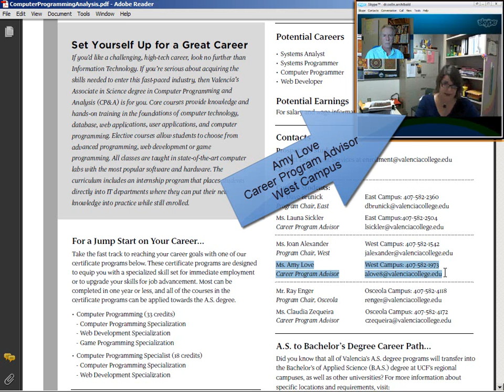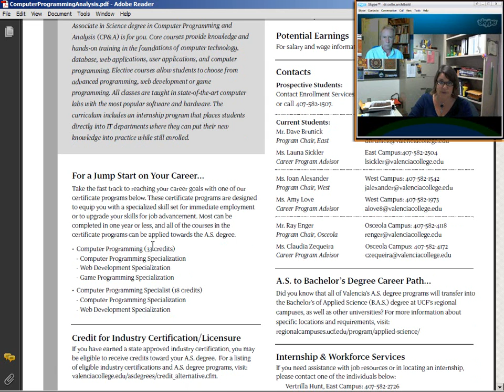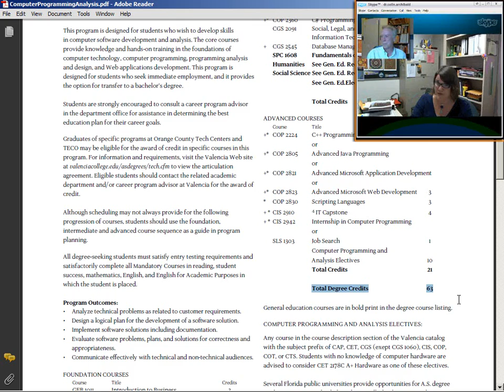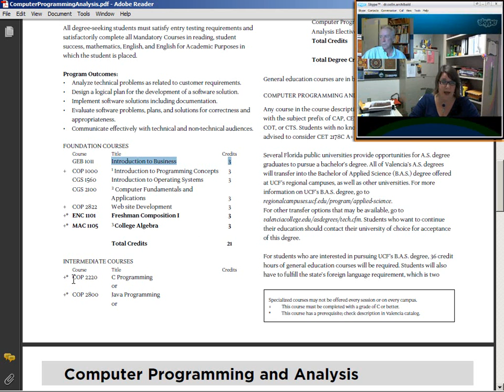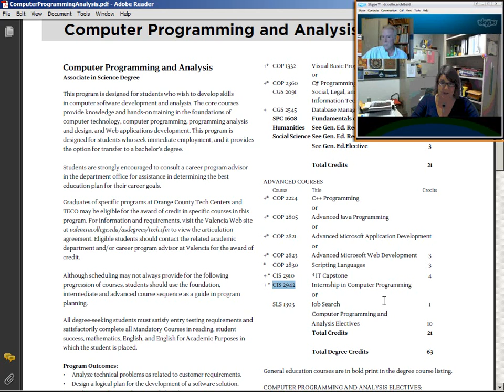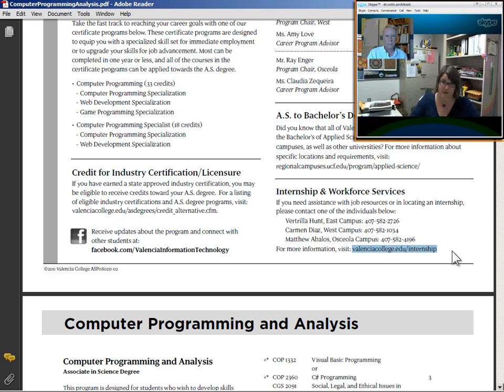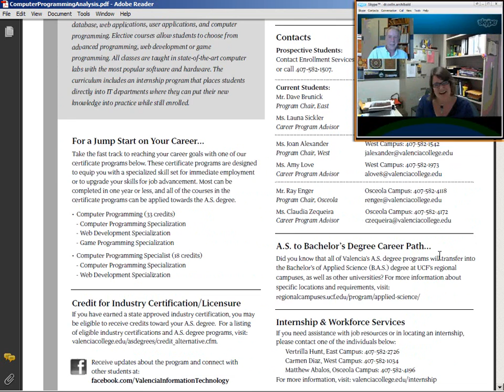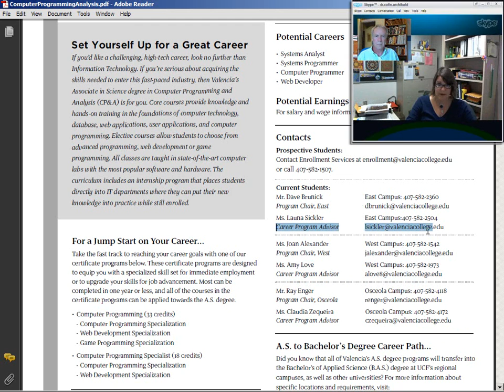Chatting with an Advisor using Skype about the AS Computer Programming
DrA chats with Amy  Love about the AS Computer Programming & Analysis degree at Valencia College.  We talk about the issues that the students have when they come to her office, and what some of the sticking points are.    This video also introduces the idea of advising face-to-face using Skype.

Make an appointment using email to meet with her in Skype.  It's alot better than driving, especially for online students who are outside the city.